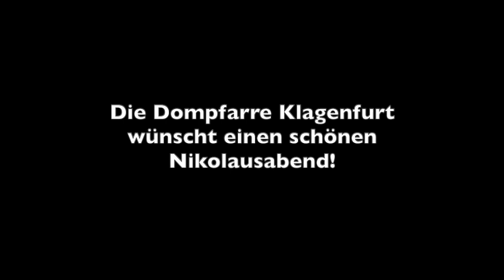Gebetsimpuls aus der Domkirche Klagenfurt am 5.12.2020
Dompfarrer Peter Allmaier, Paulina und Benjamin Wasserfaller (Gesang), Thomas Wasserfaller (Klavier), Iris Binder und Hannes Hübler (Kamera und Schnitt)